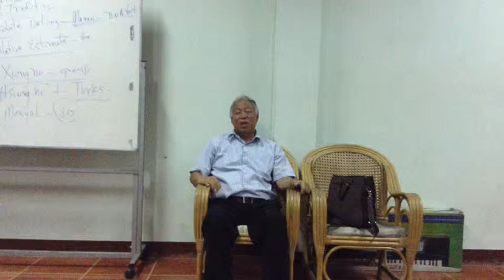Mau hpa Ngawq Chang ga hte Mongo ga!!!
Kachin Life Stories: Scenes from Our Lives.

Scenes from Our Lives are short film clips of a moment in the everyday life of ordinary Kachin people. These shorts come in the form of disconnected 30, 60, 90 or 120 seconds film shorts. We call these "guerillashorts," a term coined by Dr Stan BH Tan-Tangbau. On its own, it is most mundane. But when we put thousands of these clips together, it tells of the complexity of our simple, everyday life.